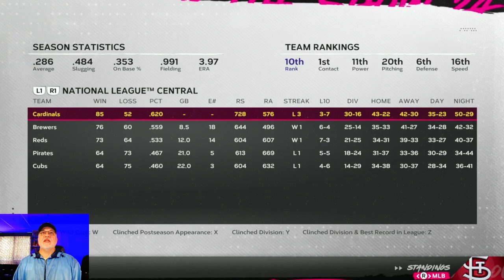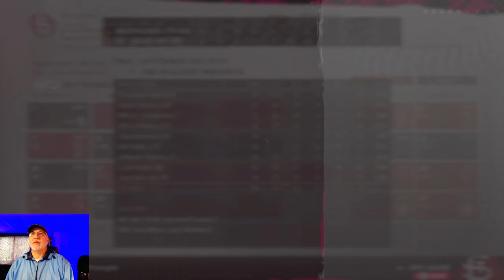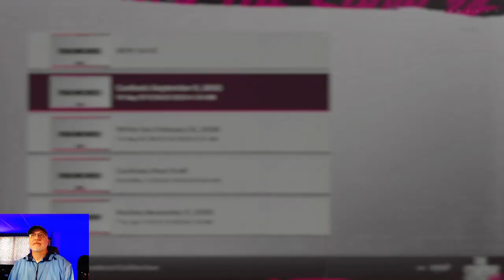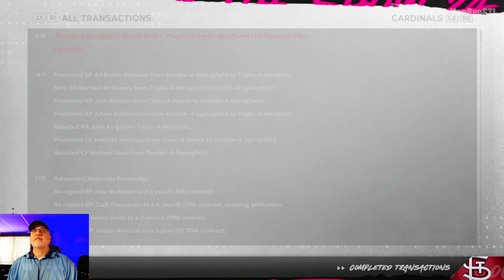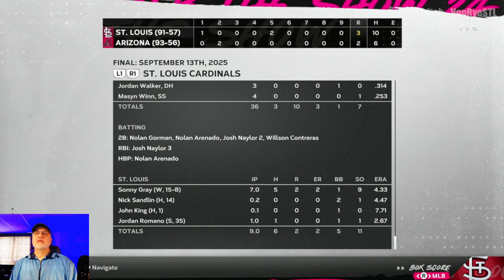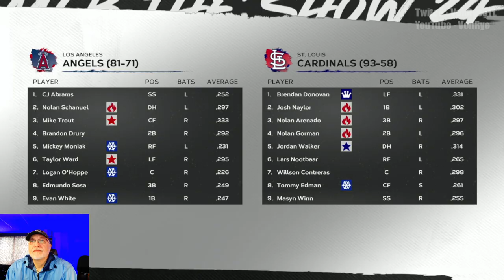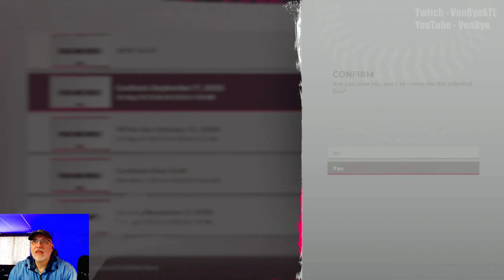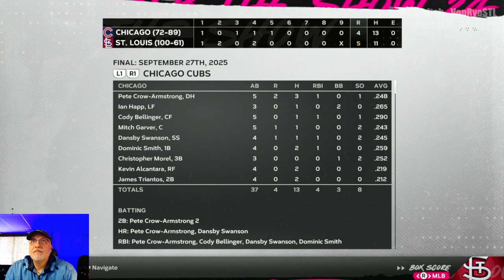Jordan Walker Breaks Out - MLB The Show 24 Cardinals Franchise - S2E7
Youth is served in STL and Jordan Walker has an incredible season, and the Cardinals wrap up another NL Central division title.